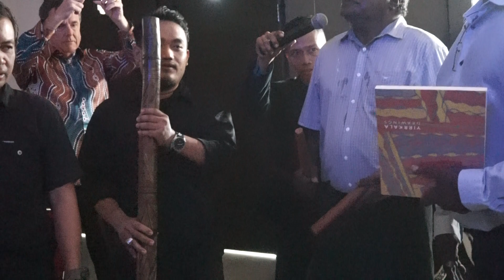opening of Yolngu-Macassan exhibition in Makassar city museum by Djimbalal and Yingiya